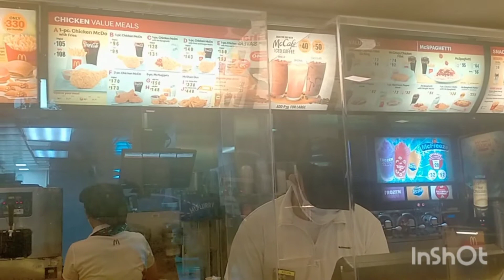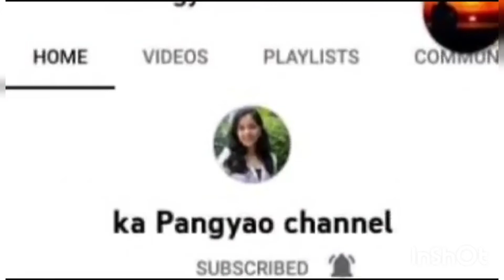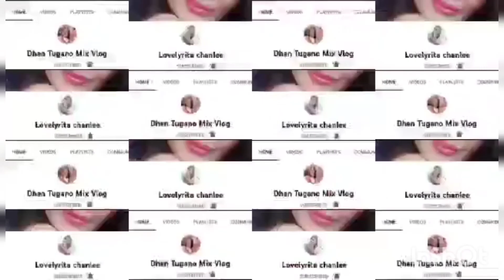A Day with @Tamxy Joy ❤️